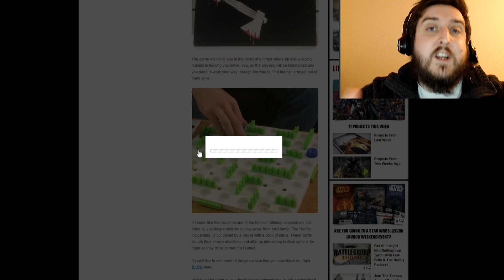Nyctophobia - Blindfolded Board Gaming?